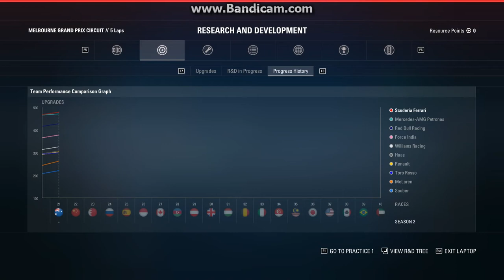F1 2017 GAMEPLAY E52 LAPTOP INTRODUCTION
i introduced a laptop